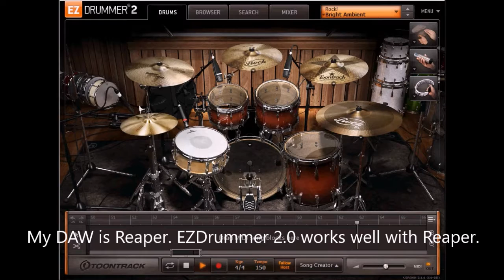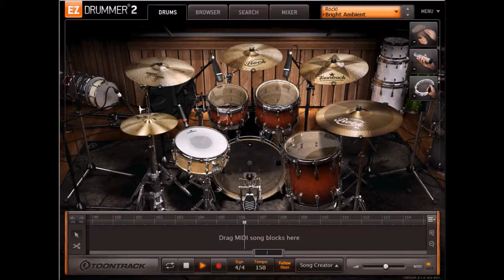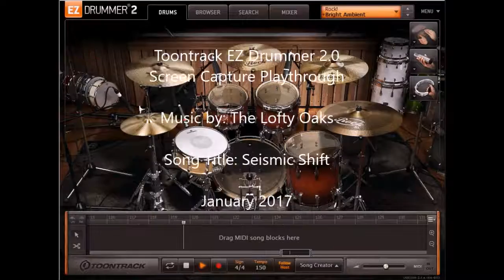Toontrack EZDrummer 2.0 Play through - Seismic Shift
Screen capture play through of the drum track from my most recent song release. Seismic Shift.